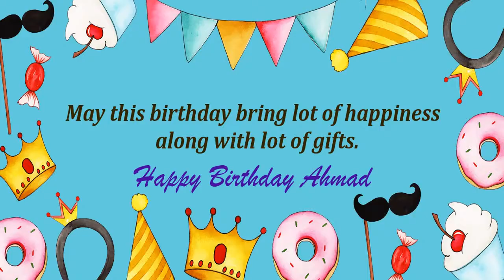Happy Birthday Ahmad Image Wishes Kids Video Animation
Happy Birthday Ahmad Images for kids. Send PersonAhmadzed happy birthday wishes to Ahmad in 1 min by installing GreetName App from google playstore. Hundreds of happy birthday wish templates and messages to choose for kids/child.
GreetName has hundreds of image templates to choose from based on gender, age, and relationship. Pick the best image template. Enter Your Name and share Ahmad Picture birthday wishes image as status on any social network such as facebook, whatsapp, instagram, telegram, etc

Wish You happy birthday Ahmad
Many Many Happy returns of the day to Ahmad
Happy Birthday To Ahmad